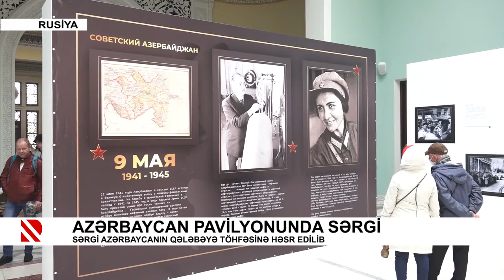Azərbaycan pavilyonunda sərgi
Sərgi Azərbaycanın qələbəyə töhfəsinə həsr edilib